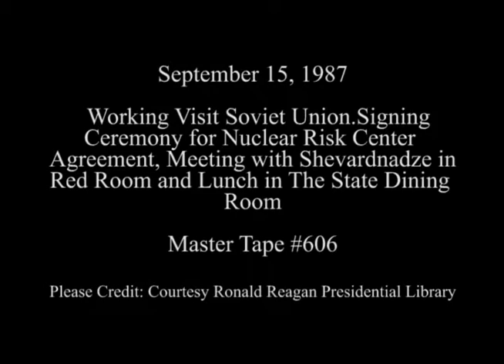President Reagan's Remarks on Soviet-US Nuclear Risk Centers Agreement on September 15, 1987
Full Title: Working Visit Soviet Union. President Reagan's Remarks at Signing Ceremony for Nuclear Risk Centers Agreement by George Shultz and Foreign Minister Eduard Shevardnadze in Rose Garden,  Pre Lunch Drinks in The Red Room and Working Lunch in the State Dining Room on September 15, 1987

Access Restriction(s):Unrestricted
Use Restriction(s):Unrestricted